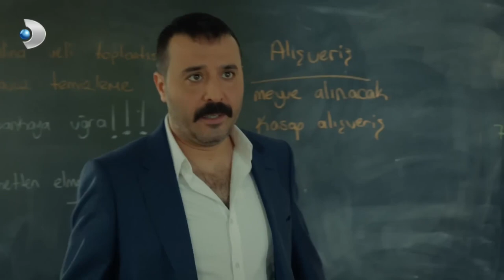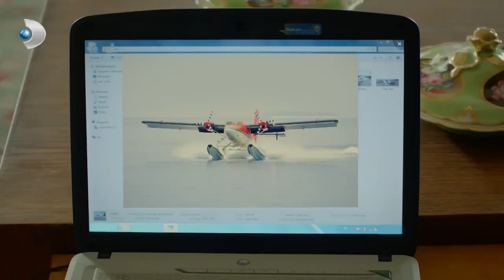Şadiye ve Ali'nin Gizli Buluşması - Merhamet 39. Bölüm